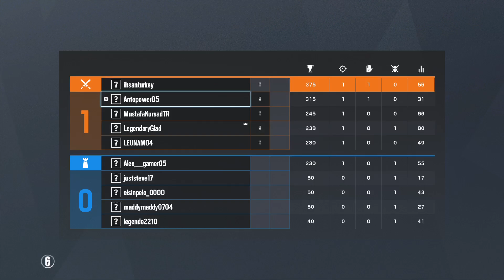Kötü Oynayıp da Kazanmak Tom Clancy's Rainbow Six Siege: Operation Burnt Horizon Türkçe Seri